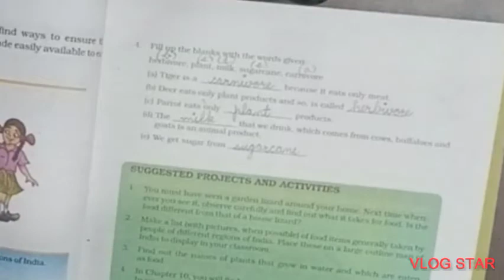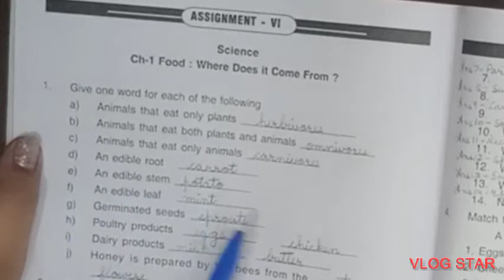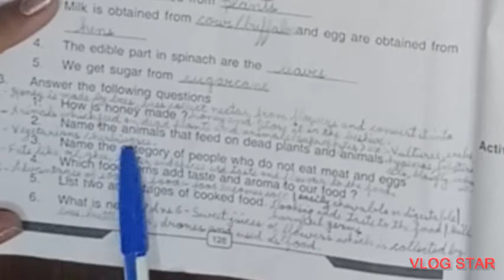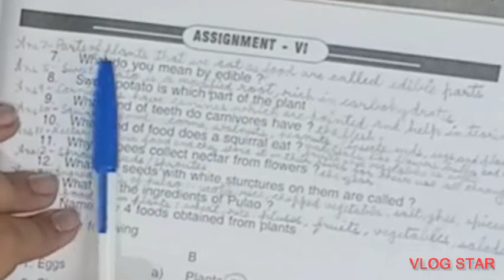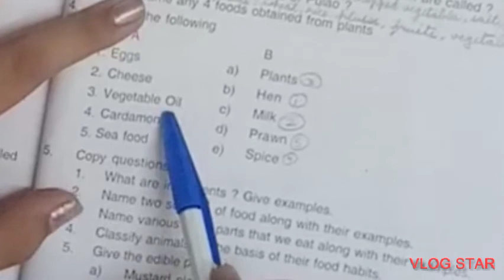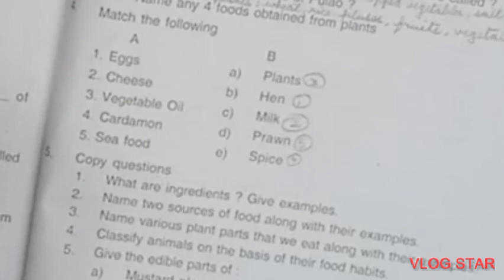Class 6-Science- Chapter 1-Food: where does it come from- Revision - Extra Short Questions - NCERT